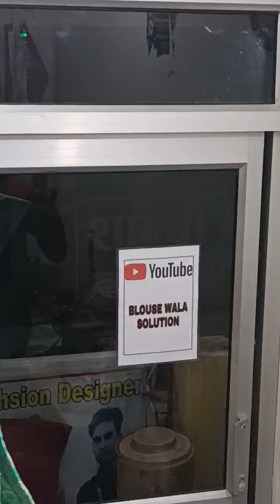Lucknowi garara#part51 trendinggarara blousewalasolution 😇